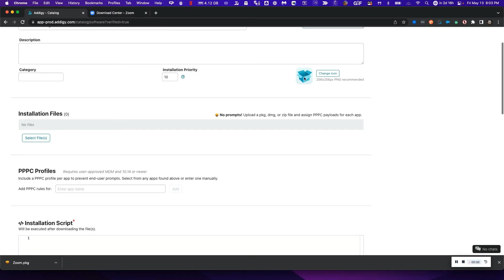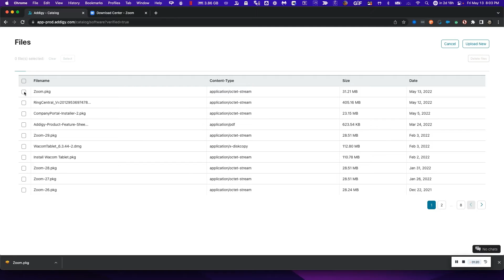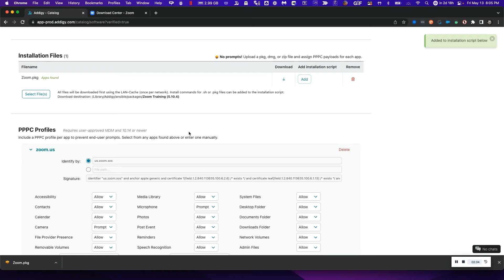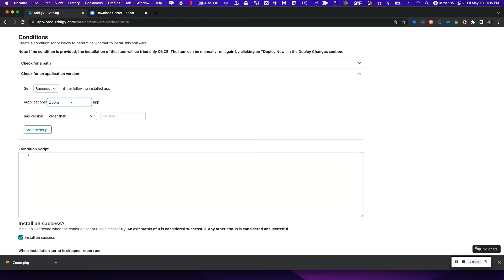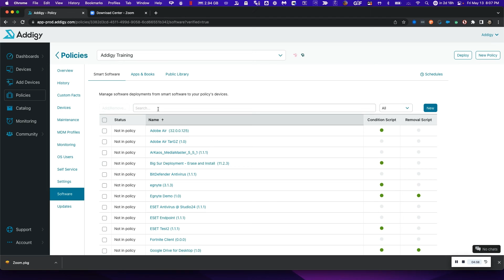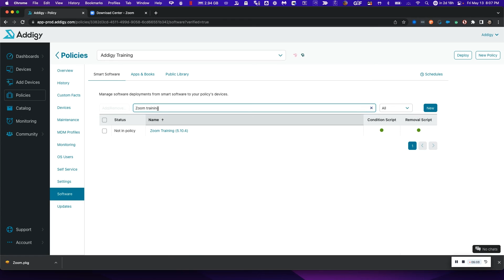How to Deploy Custom Software Packages via Addigy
Learn how to easily deploy custom software packages via Addigy.